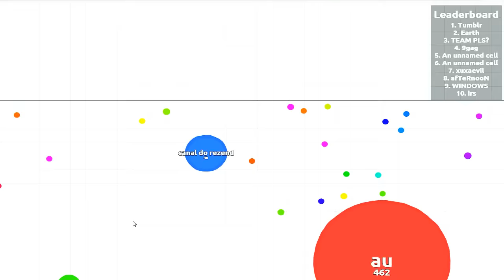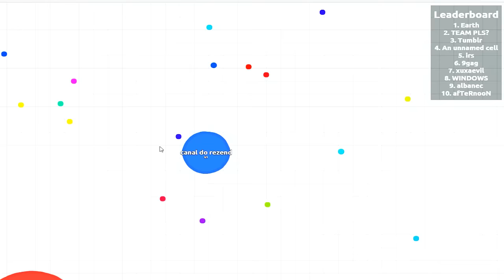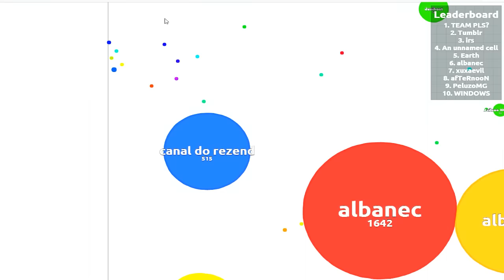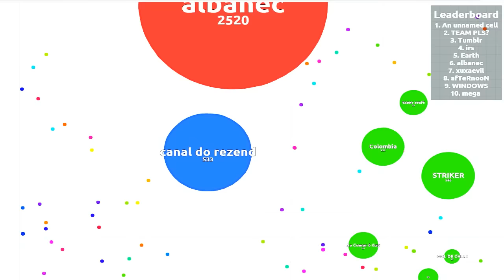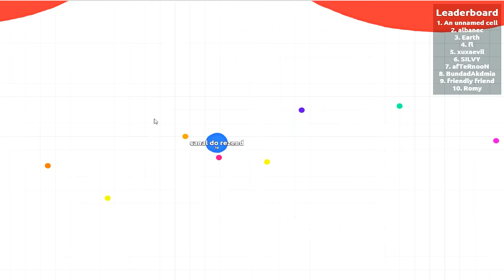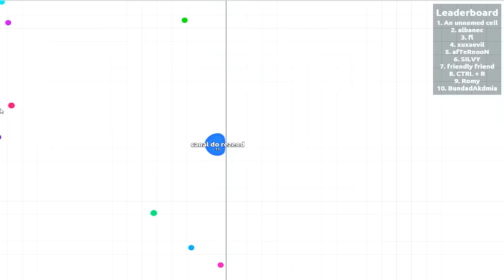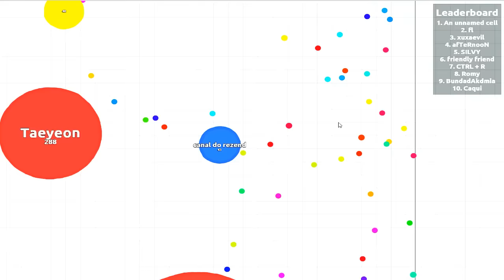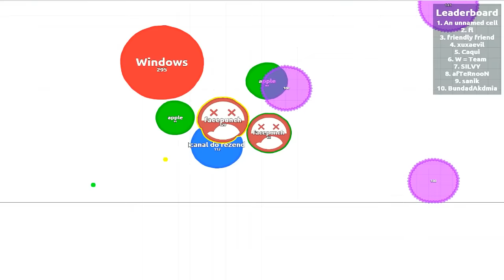COMI O CANAL DO REZENDE - AGAR.IO